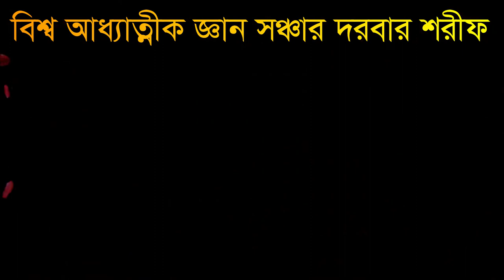না না নবী যা করে গেছেন আমি তা করতে পারবো না . na na nibi ja kore gecen ami ta korte parbna